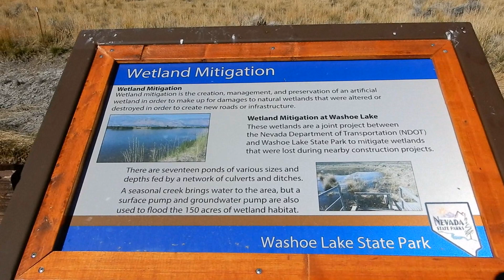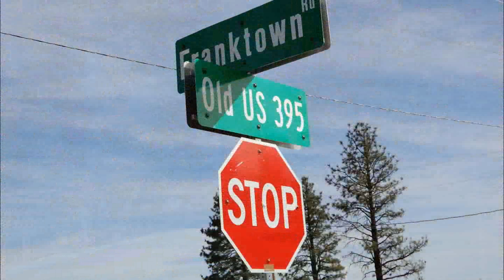Washoe Lake State Park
RV LIving. After camp-hosting ALL summer at Martis Creek Lake in Truckee, CA, we headed to Washoe Lake State Park between Reno and Carson City to unwind for a week and just do NOTHING! :) LOL! So relaxing!

**Anyone reusing or redistributing videos from the " Tom and Lori RV Life" channel must have prior written permission**